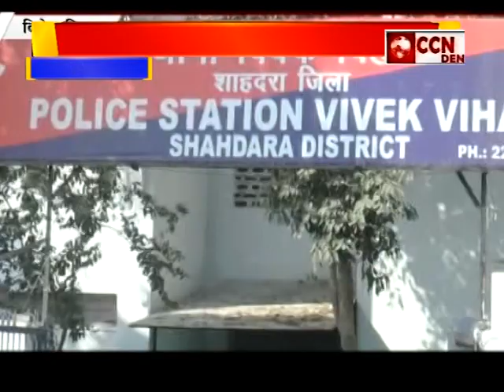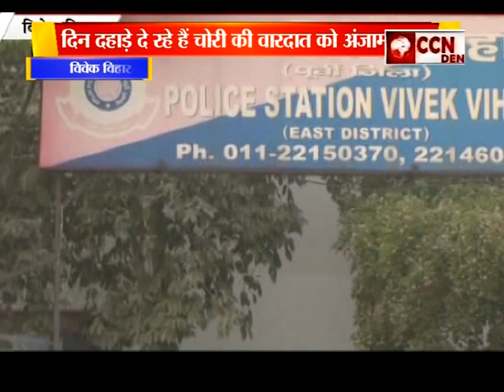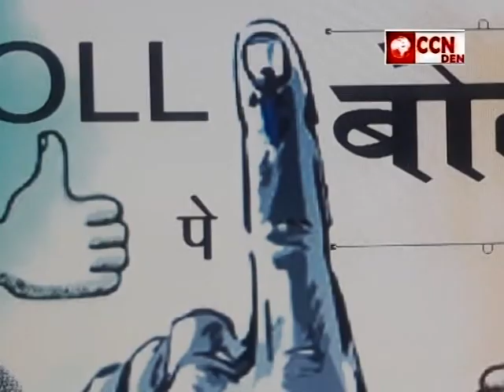Bulletin Purvi Delhi (07-04-2019)